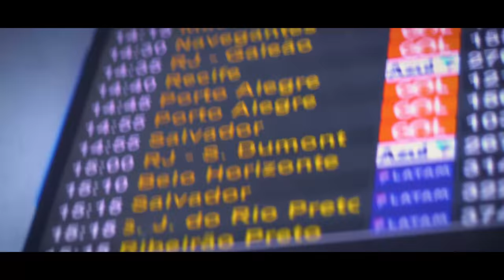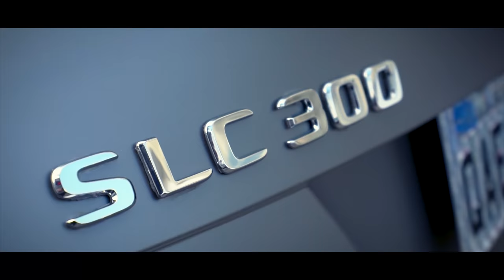1 HORA DE VLOG EM FLORIPA!!! *Cadê o Jon!* ‹ JonVlogs ›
Fala ae galera, blz? Vlog de hoje é um especial da trip que fizemos para Florianópolis - SC, fomos lá passear, curtir com os amigos e conhecer um pouco da ilha da magia. Deixa aí nos comentários pra onde devemos viajar na próxima vez!